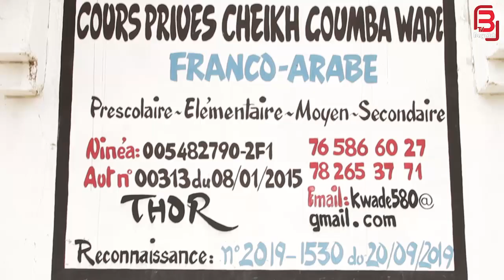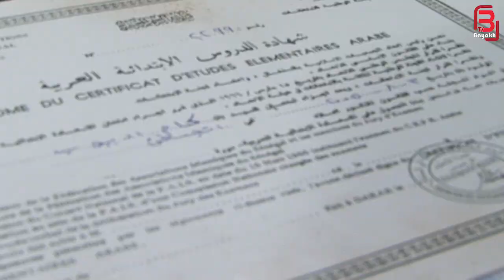Marhaban ya islam : cours privés Cheikh Coumba Wade